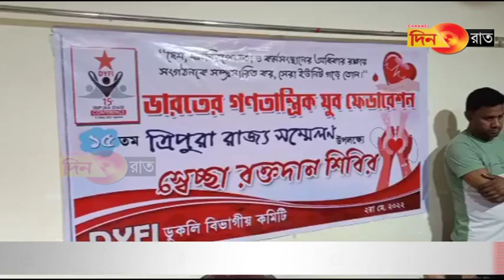যুবদের রক্তদান ডুকলিতে